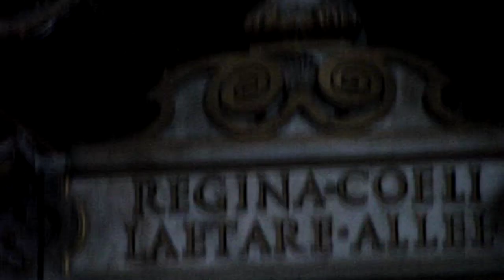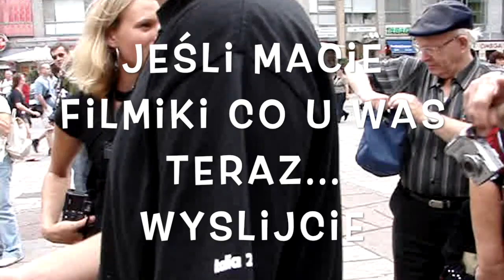Podróż sentymentalana 2008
Wydanie II poprawione :)